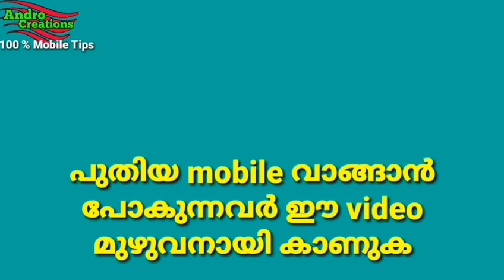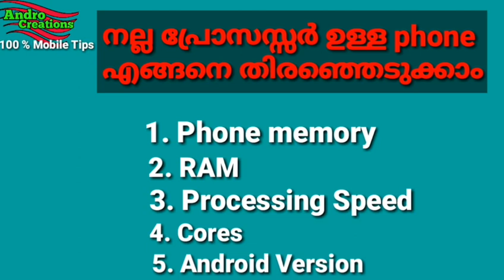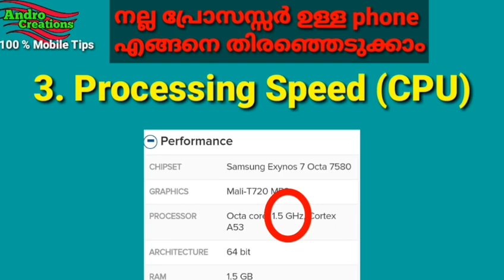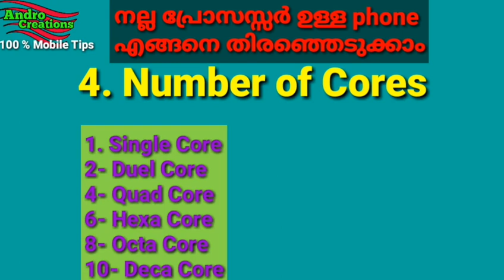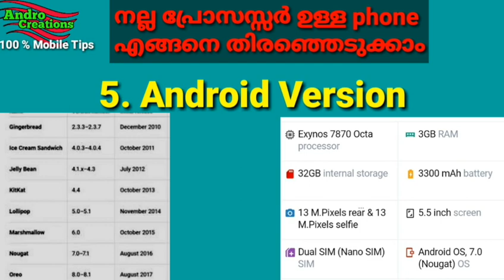How to check Best processor in mobile (Malayalam)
വാങ്ങാൻ പോകുന്ന മൊബൈലിന്റെ Hardware, Software specification/ Details അറിയാൻ Google ൽ search ചെയ്ത് മനസ്സിലാക്കാവുന്നതാണ്.

Mobile processor Explain in malayalam
How to check best processor in mobile.

To complete small details in internal memory, RAM, Processing speed, Core, Android version.